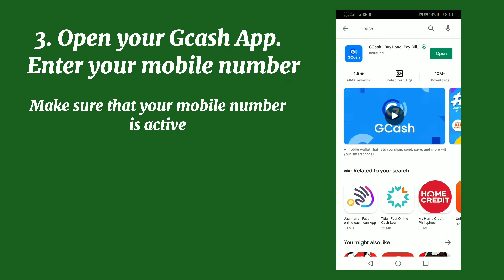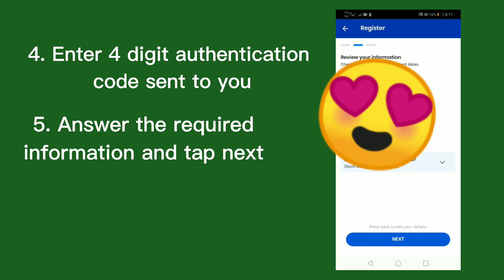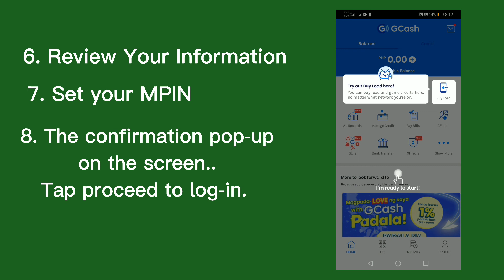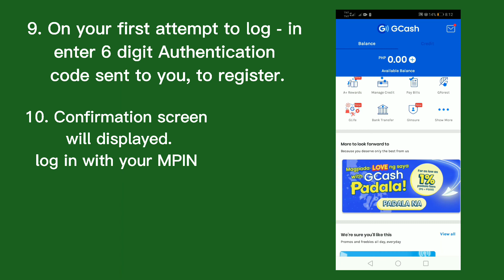How to create Gcash Account / How to register via GCASH App